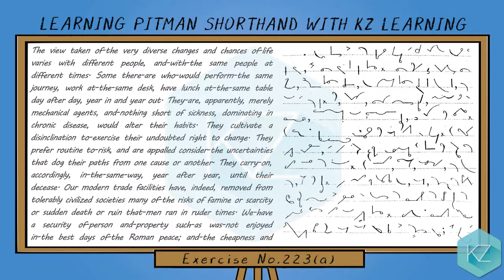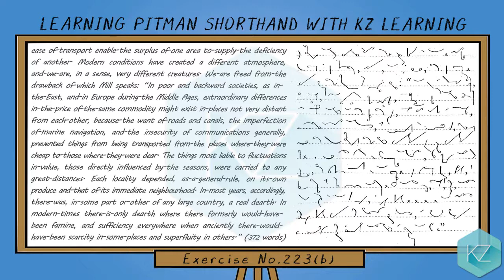Exercise No.223 @ 80 WPM - Pitman Shorthand Dictation - KZ Learning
Learn Pitman Shorthand with KZ Learning. In this free shorthand course/tutorial, you can get English shorthand dictations at 60 WPM, 80 WPM and 100 WPM and online Pitman Shorthand training to learn stenography. The videos contain English text and shorthand strokes / symbols and can practice it and revise it as long as you want.

In this video, you can get shorthand dictation of Exercise No.223 at 80 WPM.